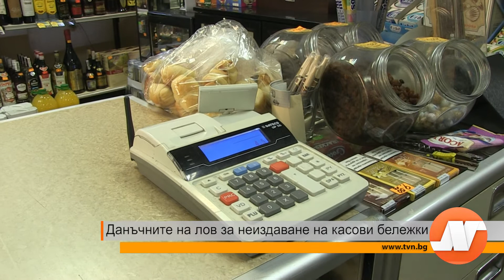Данъчните на лов за неиздаване на касови бележки